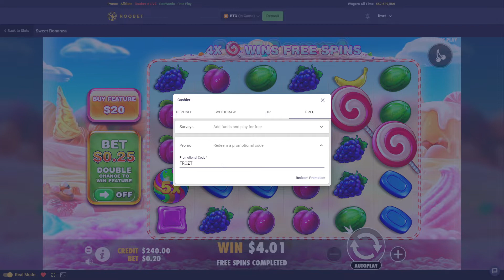$250 SWEET BONANZA BONUS FEATURE GOING CRAZY ON ROOBET!!!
I"M GOING CRAZY TRYING TO BEAT THIS DANG GAME. WATCH AS I DROP ANOTHER $240 INTO IT!

Be of legal age to play and legal in your country! Always be responsible while playing! Know your limits!

Track: zplit - Momentum